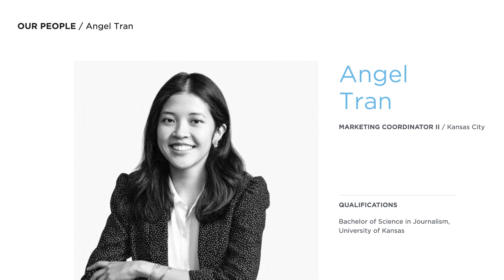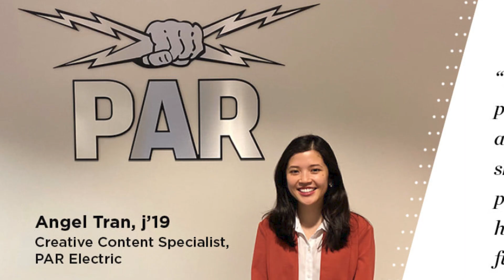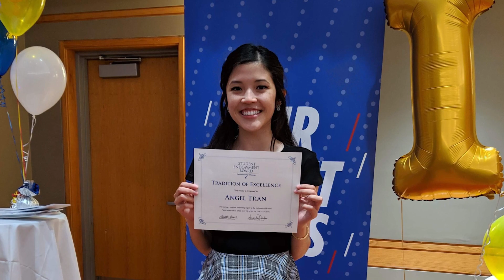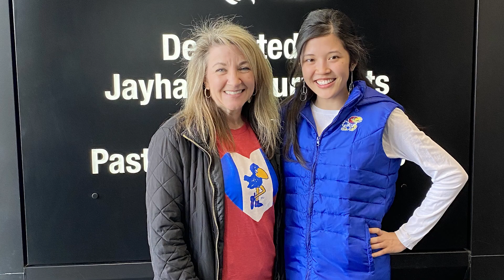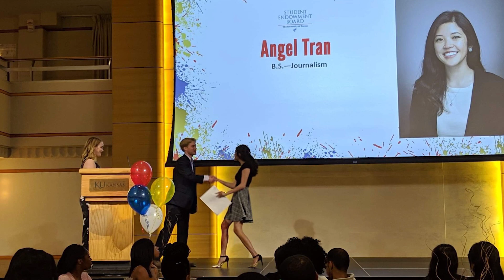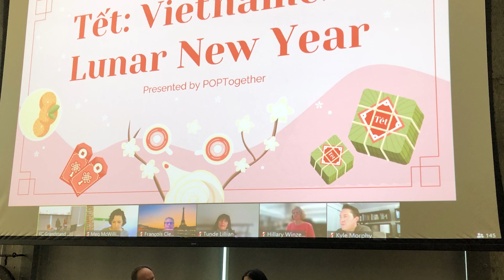CheerstoCareers041823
Special Guest:  Angel Tran, Marketing Coordinator at Poplulous